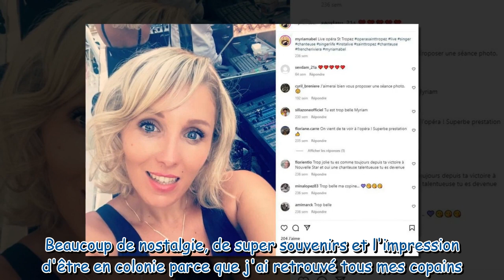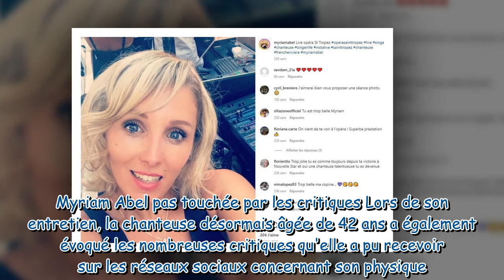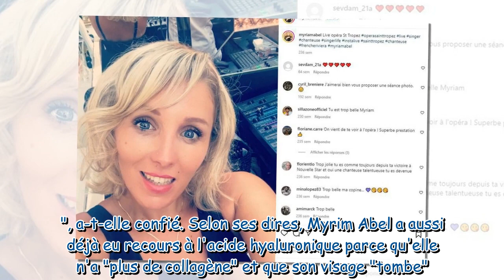"J'aime faire des petites..." : Myriam Abel (Nouvelle Star) sans filtre sur sa transformation physiq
"J'aime faire des petites..." : Myriam Abel (Nouvelle Star) sans filtre sur sa transformation physique